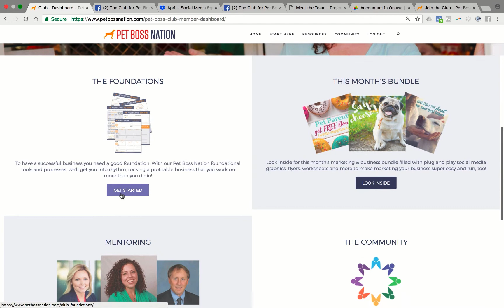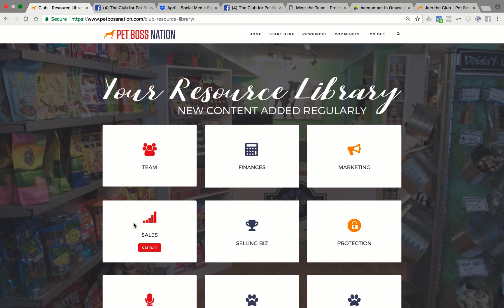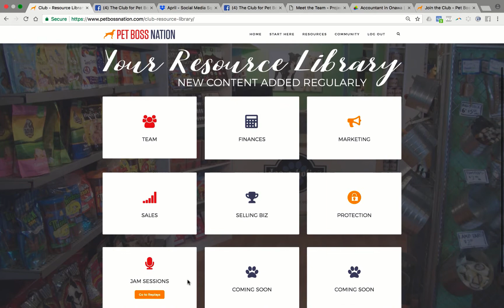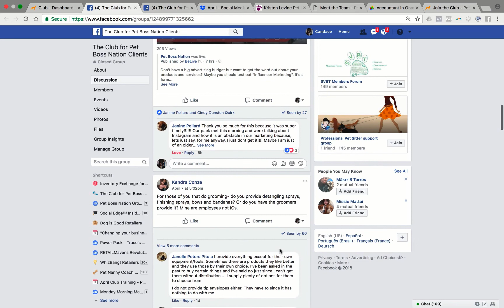Are You Outdated? Learn how the Pet Boss Club can help!